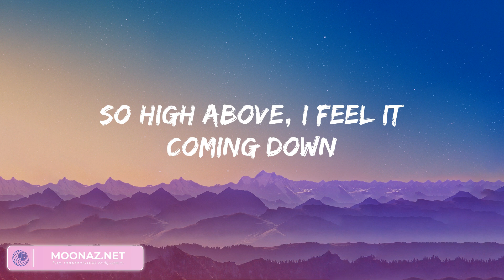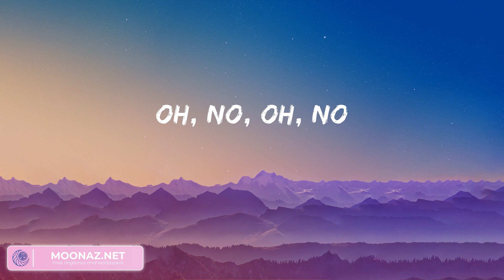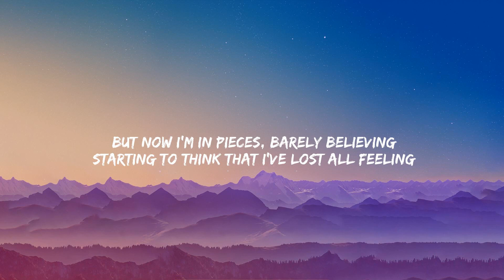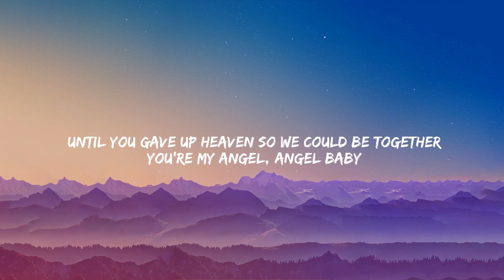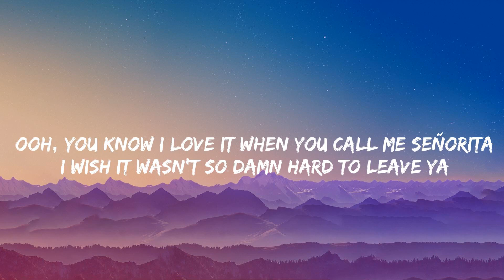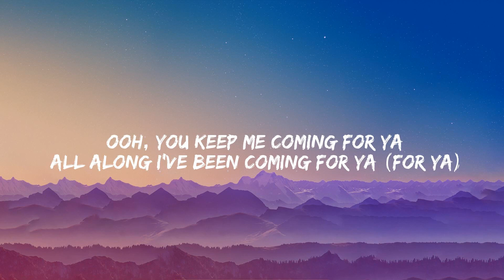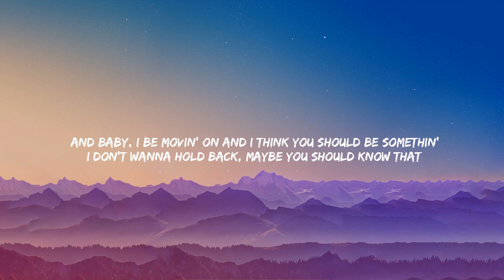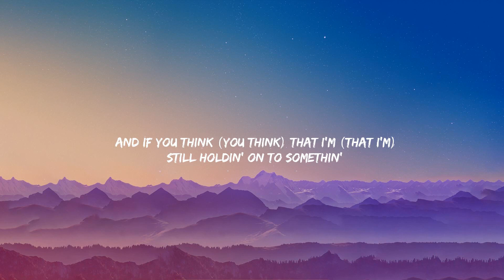Atlantis - Seafret, Angel Baby - Troye Sivan,... (Lyrics)